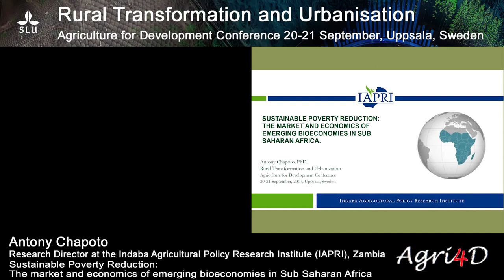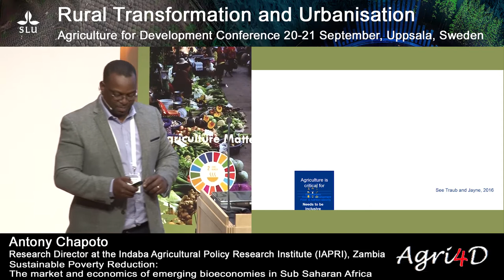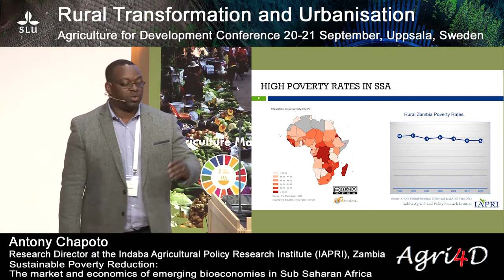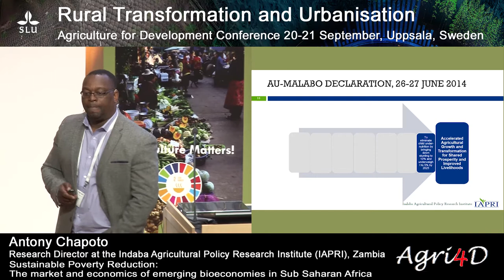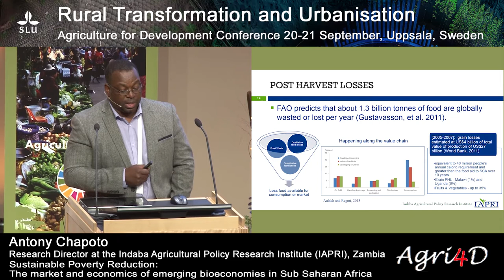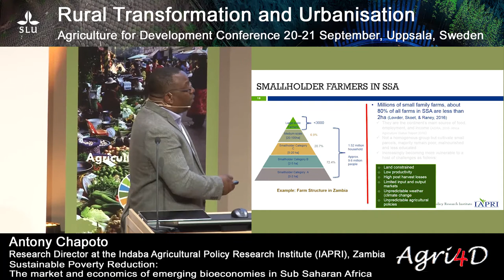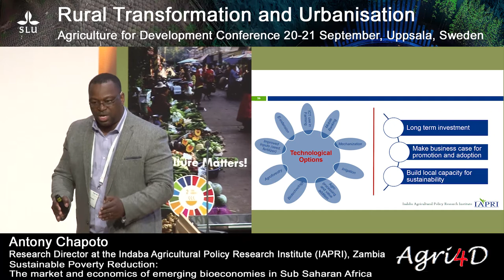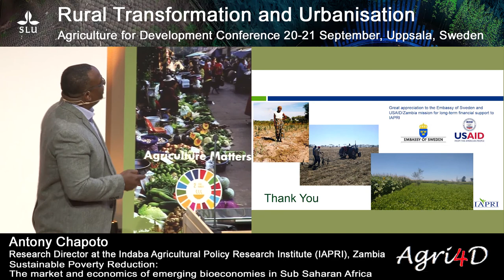Agri4D 2017 - Antony Chapoto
Sustainable Poverty Reduction: The market and economics of emerging bioeconomies in Sub Saharan Africa. Antony Chapoto, Research Director at the Indaba Agricultural Policy Research Institute (IAPRI), Zambia